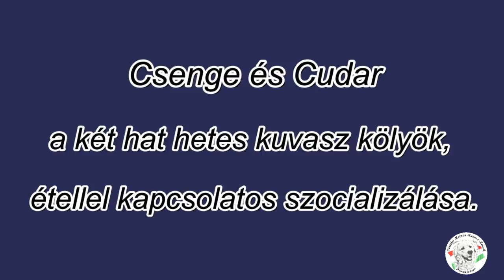2017 07 09 Csenge és Cudar nasi Molnár István Dunaújváros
Csenge és Cudar a két hat hetes kuvasz kölyök.
Nem lehet elég korán elkezdeni az étellel kapcsolatos szocializálást. Molnár István Dunaújváros